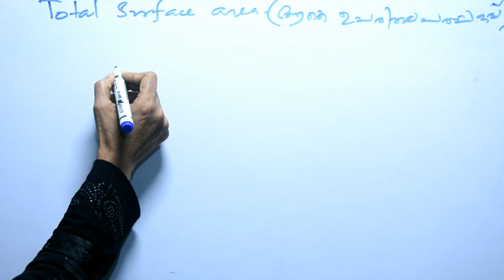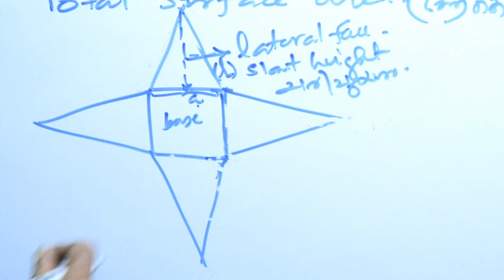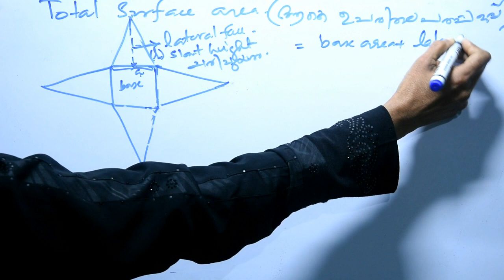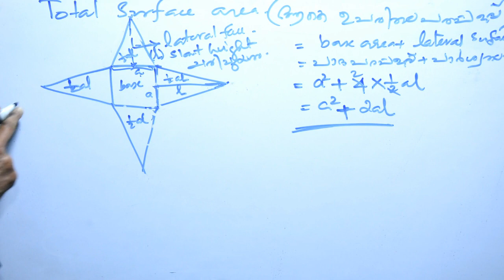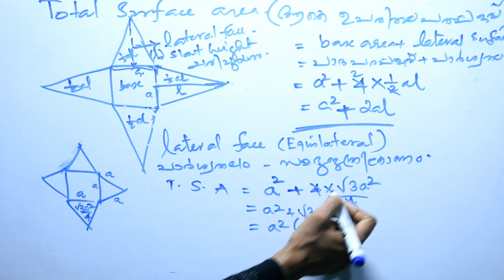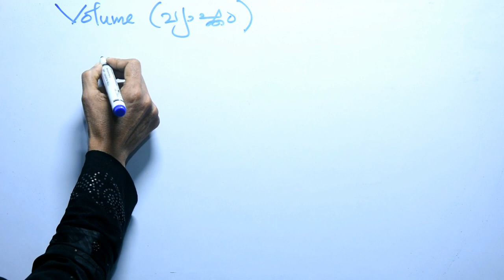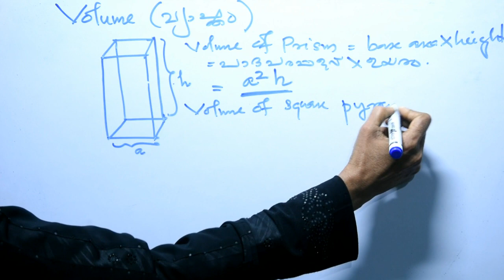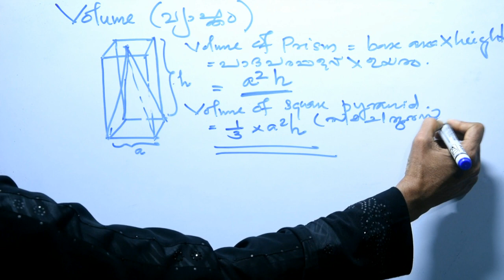Square Pyramid | സമചതുര സ്തൂപിക | Solids | Malayalam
Area and volume of square pyramid.